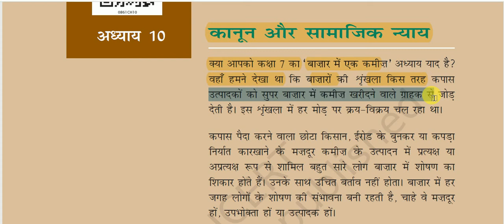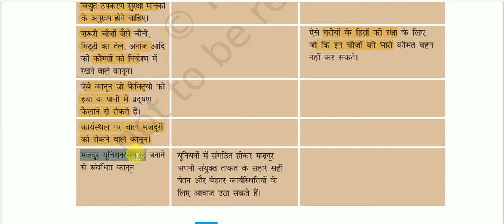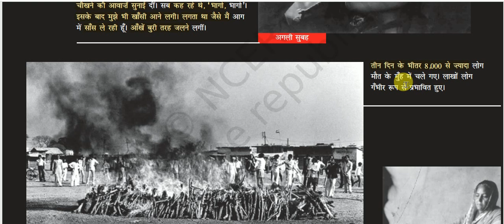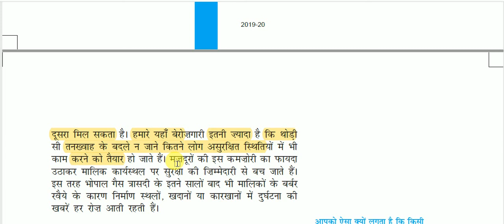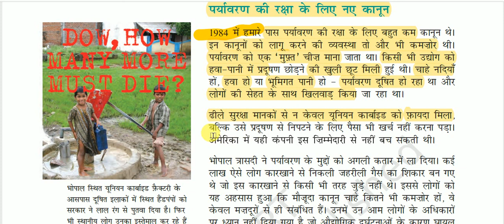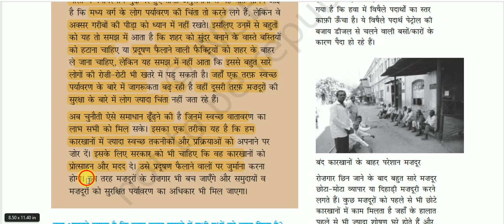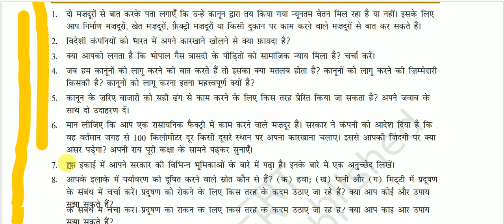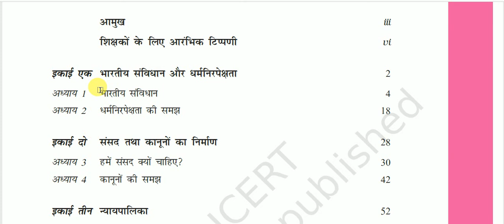NCERT Book Class VIII (Polity) || सामाजिक एवं राजनीतिक जीवन - 3 -: कानून और सामाजिक न्याय